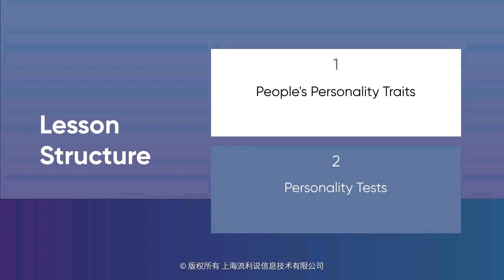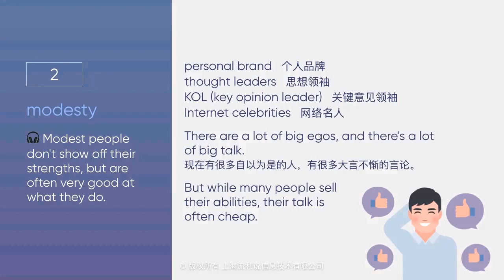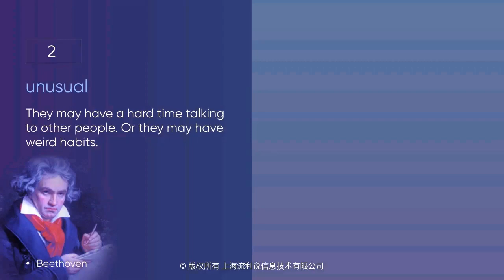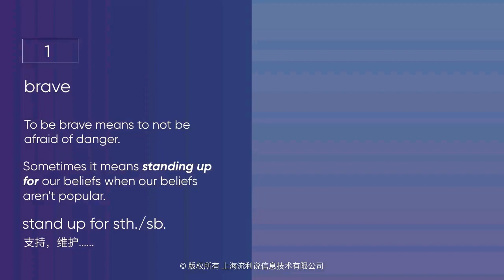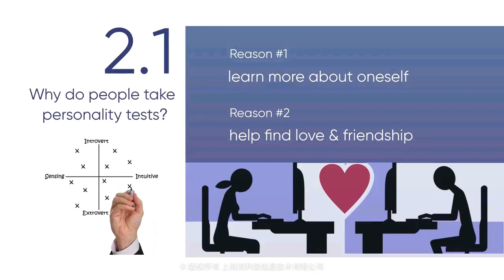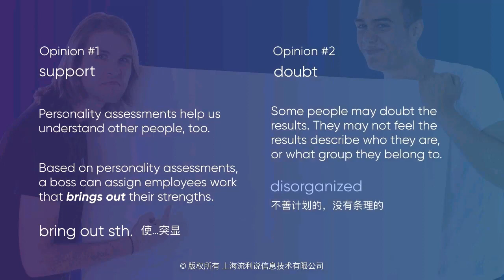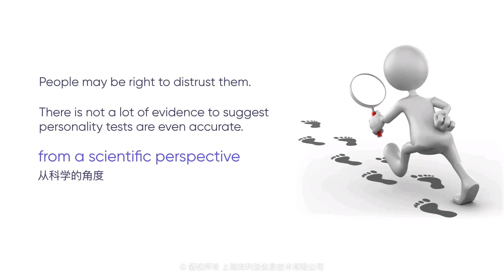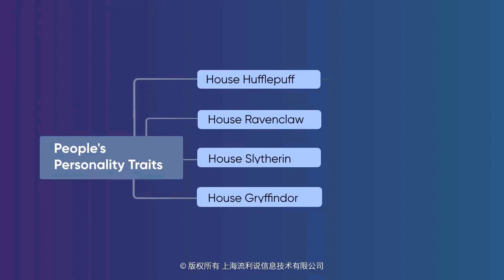流利说Level5 06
你真的了解自己吗，解密性格之谜
这一课的主要内容围绕着性格展开，不同性格以为着什么。